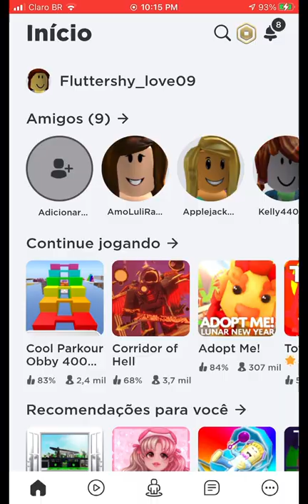GENTE HACKEEI UMA CONTA! Vejam pra provar que eu sou hacker! I’m Hack a account!!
Gente eu hackeei uma conta vejam esse vídeo!